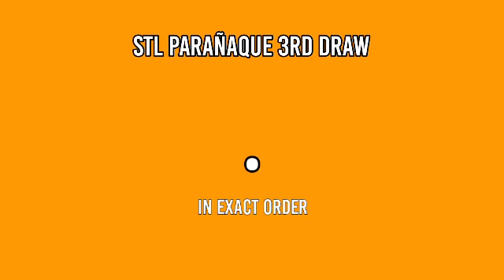2ND DRAW STL PARAÑAQUE 4PM RESULT TODAY April 4, 2022 AFTERNOON DRAW RESULT STL PARES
STL Small Town Lottery, Second draw result for STL PARAÑAQUE STL Pares Game.
STL PARAÑAQUE 2ND DRAW RESULT TODAY
GAME: STL PARAÑAQUE 2ND DRAW